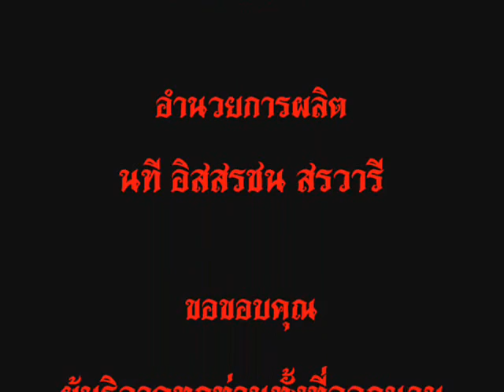ถุงพยุงชีพ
ถุงพยุงชีพ อาทิตย์ซาบซึ้ง โดยได้รับการสนับสนุนจากผู้คนหลากหลายกลุ่ม ทั้งคนไทย คนต่างประเทศ คนรวย คนจน ต่างร่วมไม้ร่วมมือกันอย่างสนุกและมากไปด้วยรอยยิ้มและน้ำใจ